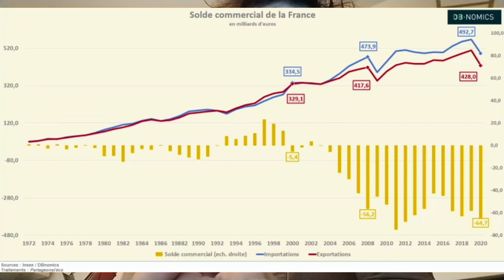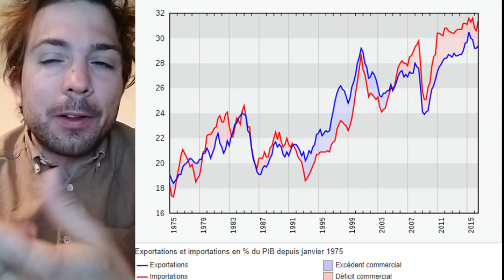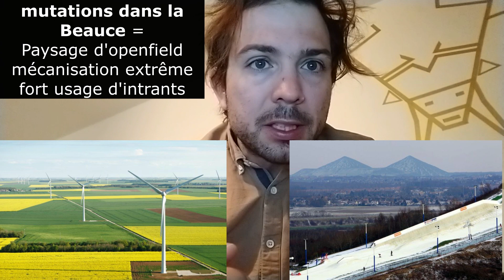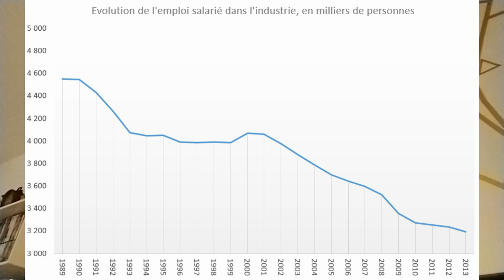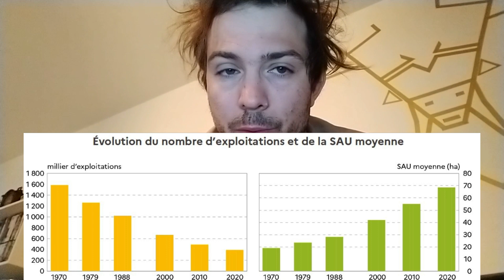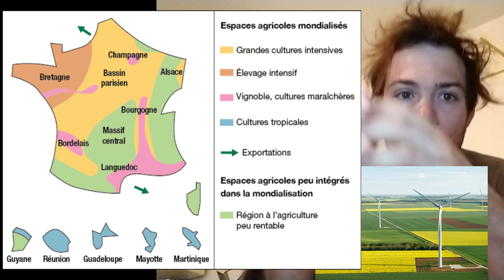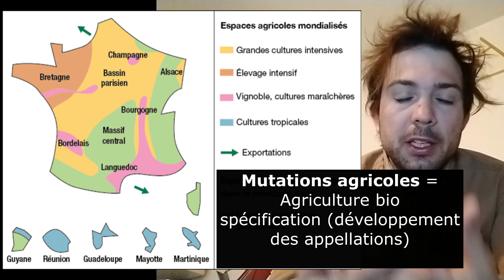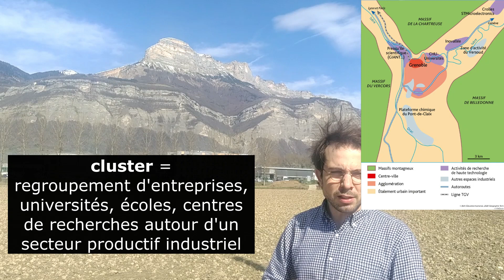Les mutations des espaces productifs français (1ère G)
tutoriel qui résume le cours du chapitre sur la France du thème 2 de géographie !